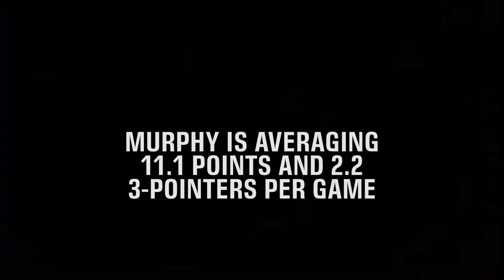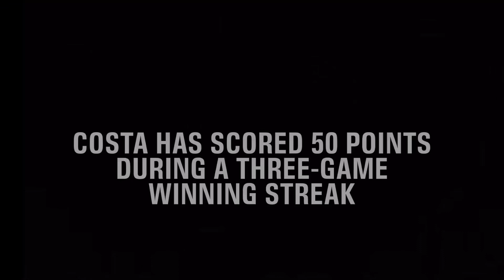IN THE PAINT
Valley View’s Molly Murphy and Giada Costa